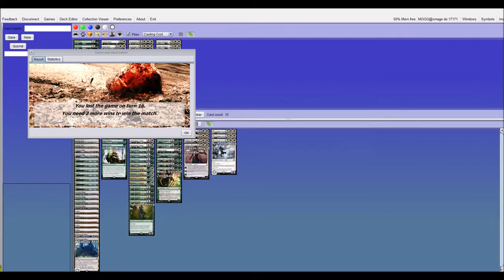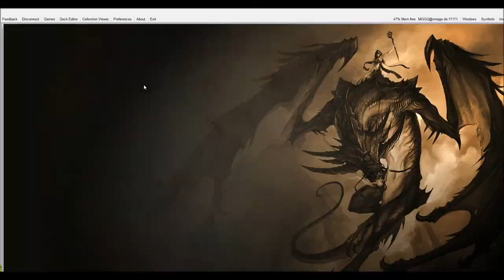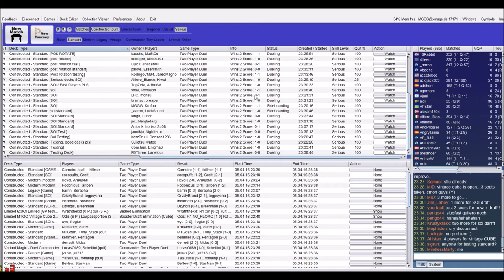GW Megamorph vs GR Ramp